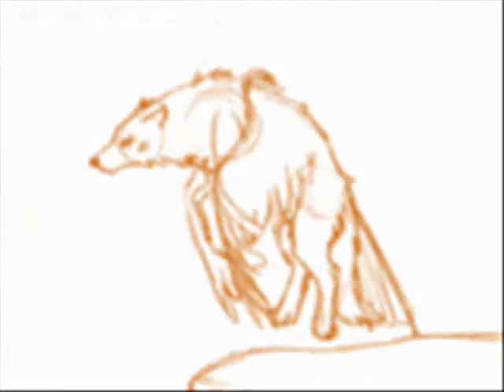Zapphire Wolves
this video is about Zapphire Wolves.

photos: Winged/Zapphire Wolves
song: breaking dishes
artist: Rihanna